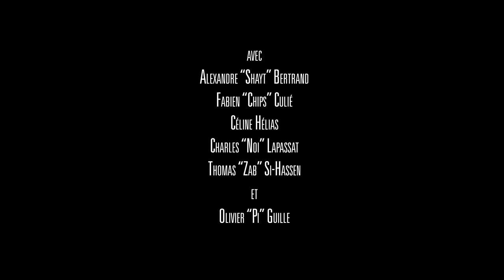ToP | TERRA E06 | BEN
La situation est dramatique! Des dizaines de Morts encerclent la tour de contrôle où Karen, Thomas, Charles et Alex se sont réfugiés. La radio de la salle grésille : il reste un mince espoir, quelqu'un essaye de communiquer avec eux! Mais est-ce vraiment pour leur venir en aide ? Nos protagonistes vont découvrir une Terre dévastée par cette mystérieuse épidémie.

Diffusion en direct tous les mardis 23h sur la chaine twitch
Puis sur cette chaine youtube ensuite !

Tremblez pauvres fous !